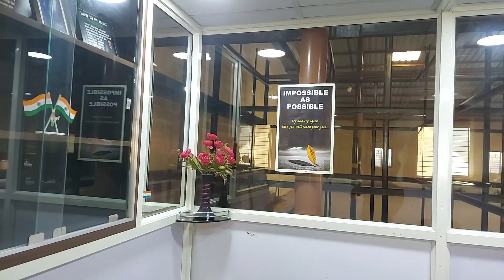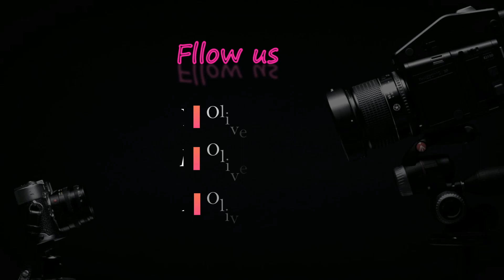Small Office Setup | Done With Aluminum Partition | Bangalore | Olive's Vlog From Bangalore.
Small Office Setup Done With Aluminum Partition | Olive's Vlog From Bangalore.

Work Information
- ACP Cladding
- Stick Type Glazing
- Curtain Wall Glazing
- Funder Max Cladding
- Sliding Windows (Aluminum & UPVC
- Kitchen Cupboard  (Aluminum)
- Aluminum Partition
- All kinds of toughened glass work
- All kinds of M S Work
- All kinds of S S Work